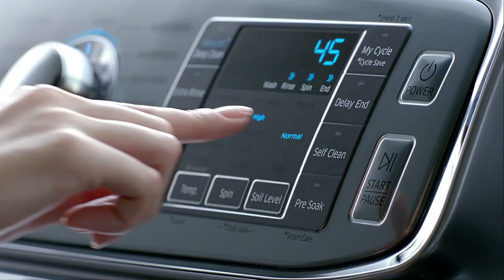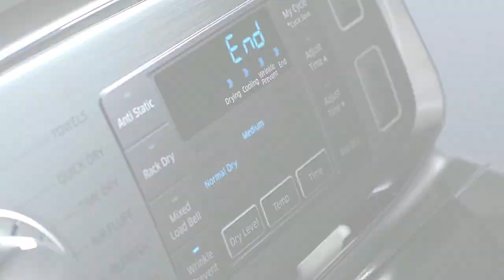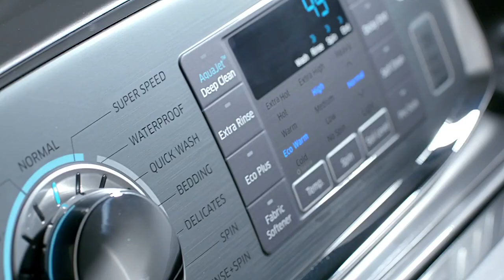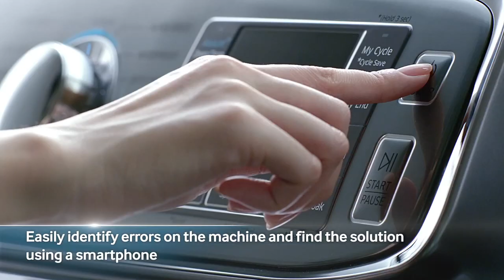Samsung ACTIVEWASH washing machine at RC Willey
The Samsung ACTIVEWASH washing machine has a built in sink for all your pre-cleaning needs as well as self cleaning technology and steam power. Check out this video to see this revolutionary washing machine from Samsung.

RC Willey is a retailer of Home Furniture, Electronics, Appliances, Mattresses and Flooring with stores in Utah, Idaho, Nevada and California.